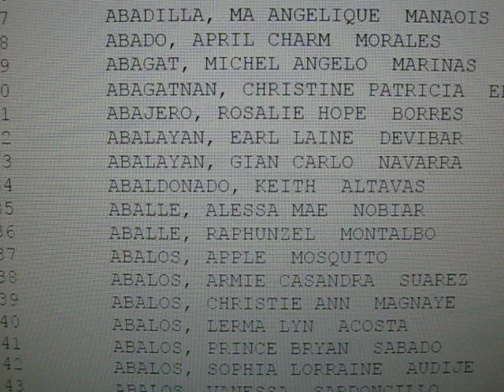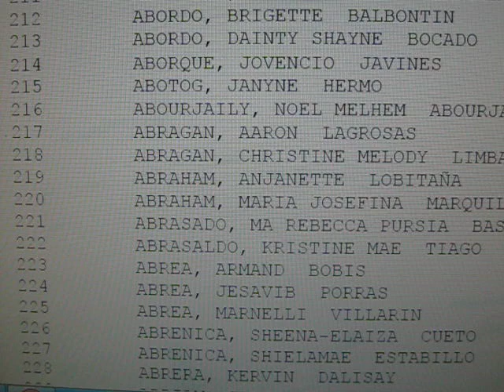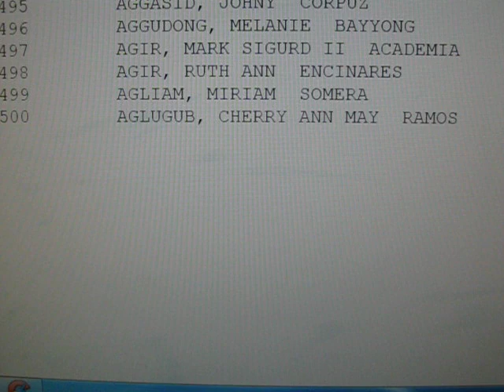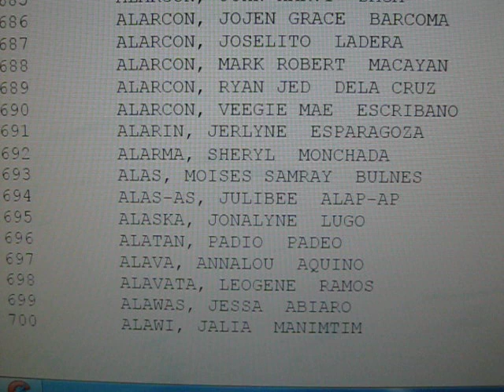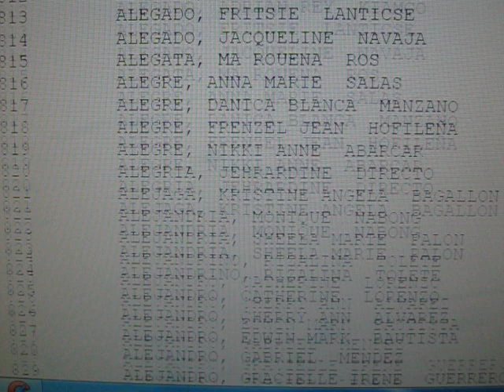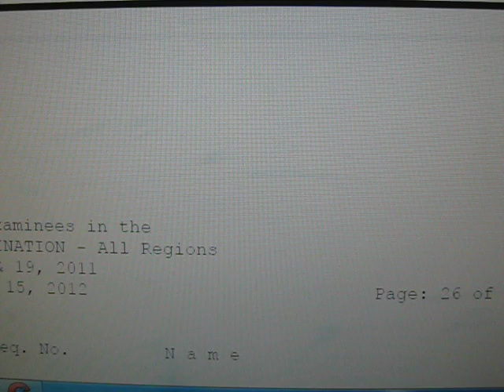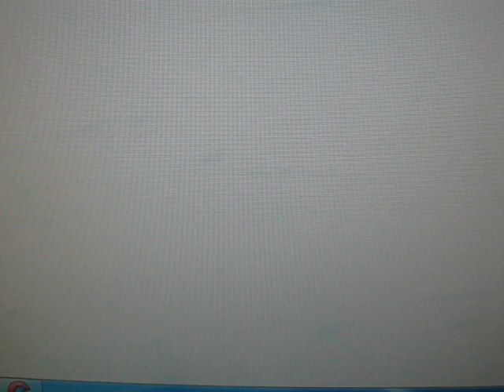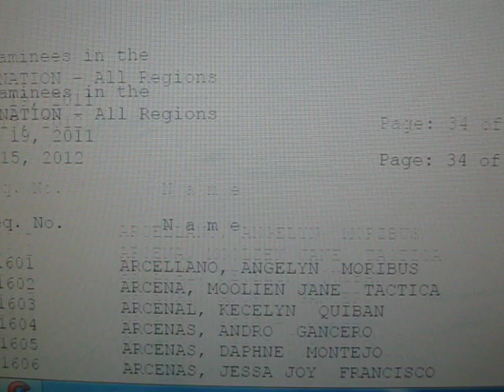NLE Result December 2011 Letter A (PRC Passers List Release)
Direct from the PRC website, here is the complete list of nurse licensure exam passers for last December 2011 NLE.